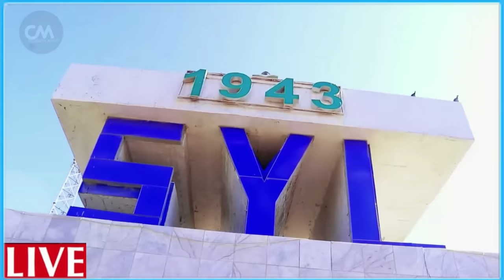DEG DEG Ciribtirka Yahuuda oo loo Midoobay shiinaha oo soo galay Dagaalka GAZA & Xamaas oo deysay 2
DEG DEG Wararkii ugu dambeyay Ciribtirka Yahuuda oo loo Midoobay shiinaha oo soo galay Dagaalka GAZA & Xamaas oo sii deysay Afduubayaal Mareykan ah Sababta Daawo,    u duceey walaalahaa falastiin